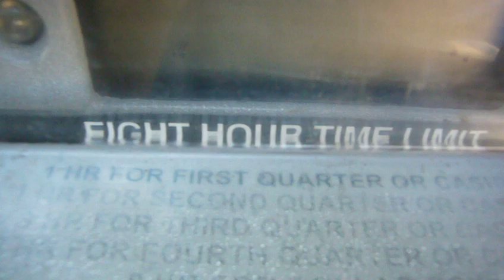City of Long Beach, CA issues fraudulent parking ticket on non-functional parking meter.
City of Long Beach Non-Functional Parking Meter

Location: R/O 5308 2nd St E
Meter: LT1010
Date Ticket Issued: Tue 09/08/2009 @ 16:13PM
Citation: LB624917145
Fine Amount: $46
Officer Name: Warner
Violation: EXCEEDED TIME LIMIT, Code: M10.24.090

I'm sure I'm not the only one who got a ticket at this parking meter.

City of Long Beach still issues ticket whether parking meter is working or not. This video is hard evidence the meter in question was not working. However, after review the ticket issued was upheld. Per City of Long Beach the maintenance records shows parking meter was functional. BULLSHIT!!!

I had sent CERTIFIED mail and didn't even receive anything back to acknowledge they received my mail. Included with my mail was a DVD I had made to contest this ticket. I had thought that would be hard evidence to prove my case.

They make it very difficult to fight your case and even with hard evidence you still can't win!!!

This is my way to fighting back...a small voice...